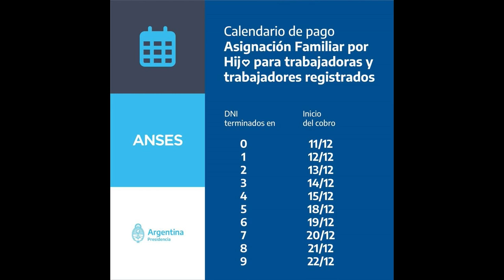ANSES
COLUMNA SEMANAL